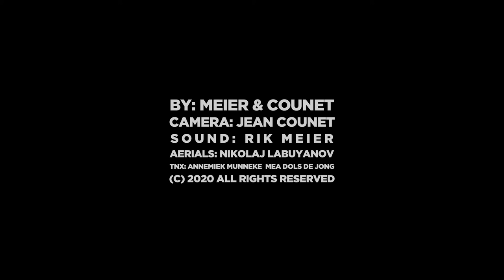Amsterdam trong mùa dịch CoVid-19